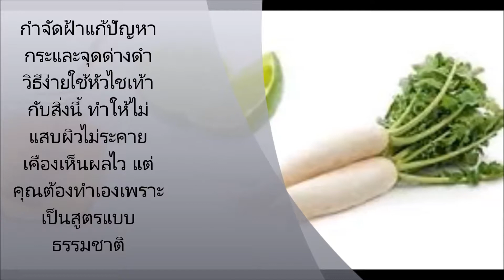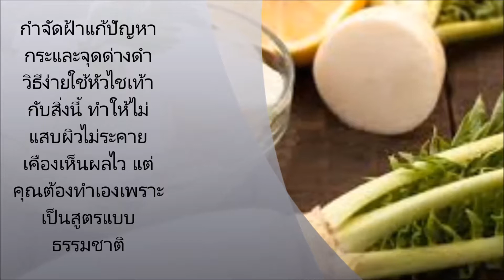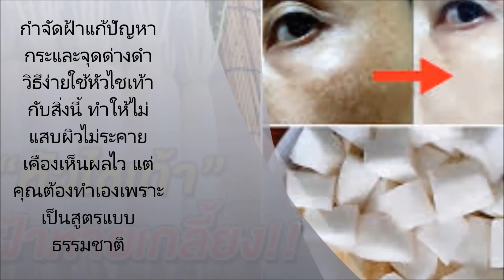กำจัดฝ้าแก้ปัญหากระและจุดด่างดำ วิธีง่ายใช้หัวไชเท้า กับสิ่งนี้ ทำให้ไม่แสบผิวไม่ระคายเคืองเห็นผลไว